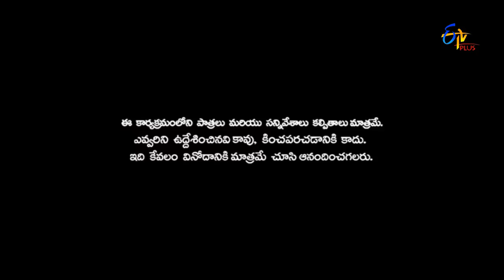Naa Show Naa Ishtam | 1st March 2017 | Full Episode 69 | ETV Plus